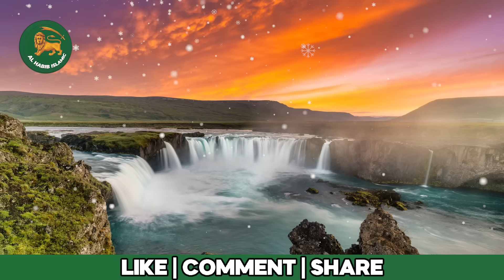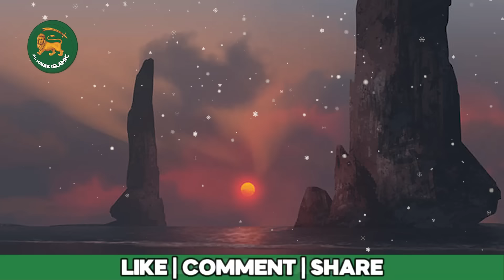Syedna Hazrat Essa ibn e Maryam AS ke Mojzat | Prophet Isa | Prophet Eesa Story | Al Habib Islamic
Prophet Isa (peace be upon him), also known as Jesus, is one of the most important prophets in Islam. He is mentioned in the Quran more than any other prophet, and his life and miracles are a source of great inspiration for Muslims.

According to the Quran, Isa was born to a virgin named Maryam (Mary). He was born in the city of Bethlehem, in what is now the West Bank. Isa was a miracle child, and he was able to perform many miracles, including healing the sick, raising the dead, and walking on water.

Isa preached a message of love, peace, and compassion. He taught his followers to love their enemies, to forgive those who have wronged them, and to help the poor and needy. He also taught them about the importance of prayer, fasting, and charity.

Isa was eventually put to death by the Jews, but he was raised up to heaven by Allah. Muslims believe that Isa will return to earth one day before the Day of Judgment.

Here are some of the miracles of Prophet Isa (peace be upon him):

He was born of a virgin.
He spoke as an infant.
He healed the sick.
He raised the dead.
He walked on water.
He multiplied food.
He calmed a storm.
He cast out demons.
The miracles of Prophet Isa (peace be upon him) are a testament to his power and authority as a prophet of Allah. They are also a reminder of the power of faith and the importance of following the teachings of Allah.

Muslims believe that Prophet Isa (peace be upon him) was a great prophet and a messenger of Allah. They believe that he was sent to guide the people of Israel to the true religion. They also believe that he will return to earth one day before the Day of Judgment.

The life and miracles of Prophet Isa (peace be upon him) are a source of great inspiration for Muslims. They remind us of the power of faith, the importance of following the teachings of Allah, and the hope of salvation.

Qasas ul Anbiya or Stories of the Prophets is any of various collections of stories adapted from the Quran and other Islamic literature, closely related to exegesis of the Qur'an. One of the best-known is a work composed by the Persian author Abū Ishāq Ibrāhīm bin Mansūr bin Khalaf of Neyshābūr (a city located in Khorasan, Northeast Iran) the 12th century AD (AH 5th century); another was composed by Muhammad al-Kisai in the 8th century AD (AH 2nd century); others include the Ara'is al-Majalis by al-Tha'labi (d. 1035, AH 427) and the Qasas al-Anbiya by Ibn Kathir (d. 1372, AH 774).

1. A Rasul was a messenger of Allah who was given a new Shariat (codes of law) from Him. And a Nabi was also the messenger of Allah, but he was not given any new Shariat and followed the shariat of earlier Rasul. “Every messenger is a Prophet [Nabi], but not every Prophet is a Rasul . All Rasuls were Nabi but all Nabis were not Rasuls.

2. A Prophet is always a Nabi by birth, but a Prophet become Rasul when he officially receives the post and declares it. For example, our Prophet Muhammad Sallallahu Alaihi wasallam was Nabi by birth, but became Rasul when he officially got and delivered the message of Risalat at the age of 40.

3. The Rasul receives the message from Allah in many different manners such as, vision during sleep, direct communication with angels when he is awake. i.e, he can see and speak to the angels during communication of Divine message. But the Nabi [Prophet] differs from the Rasul in that he does not see the angels when awake but sees during sleep.

4. The Rasul is higher in rank than a Nabi.

1. Adam as (Adam) آدم Hazrat Adam A.S
2. Idris as (Enoch) إدر يس Hazrat Idrees A.S
3. Noah as (Nuh) نوح Hazrat Noah A.S
4. Hud as (Hud) هود Hazrat Hud A.S
5. Shaleh as (Saleh) صالح Hazrat Saleh A.S
6. Ibrahim as (Abraham) إبراهيم Hazrat Ibraheem A.S
7. Lut as (Lot) لوط Hazrat Loot A.S
8. Ismail as (Ishmael) إسماعيل Hazrat Ismail A.S
9. Ishaq as (Issac) إسحاق Hazrat Ishaq A.S
10. Yaqub as (Jacob) يعقوب Hazrat Yaqoob A.S
11. Yusuf as (Joseph) يوسف Hazrat Yousaf A.S
12. Ayyub as (Job) أيوب Hazrat Ayub A.S
13. Shu’aib as (Jethro) شعيب Hazrat Shoaib A.S
14. Musa as (Moses) موسى Hazrat Musa A.S
15. Harun as (Aaron)هارون Hazrat Haroon A.S
16. Dzulkifli as (Ezekiel) ذو الكفل Hazrat Zulkifal A.S
17. Dawud as (David) داود Hazrat Daood A.S
18. Sulaiman as (Soloman) سليمان Hazrat Suleman A.S
19. Ilyas as (Elijah) إلياس Hazrat Illyas A.S
20. Alyas’a as (Elisha) اليسع
21. Yunus as (Jonah) يونس Hazrat Younas A.S
22. Zakaria as (Zachariah) زكريا Hazrat Zakria A.S
23. Yahya as (John) يحيى Hazrat Yahya A.S
24. Isa as (Jesus) عيسى Hazrat Essa AS
25. Muhammad saw محمد Hazrat Muhammad S.A.W